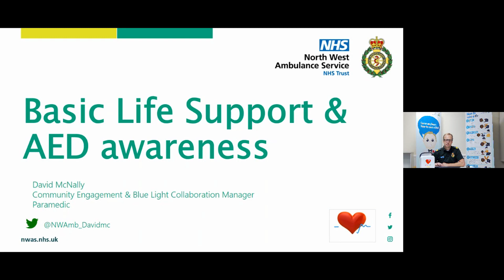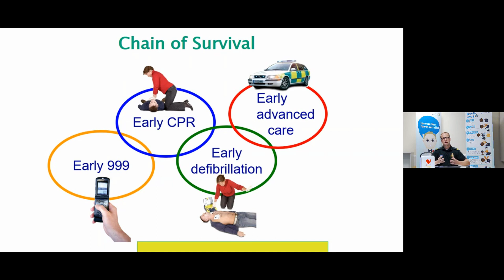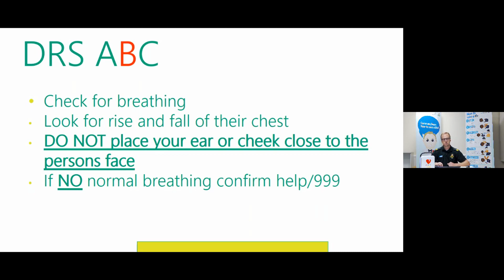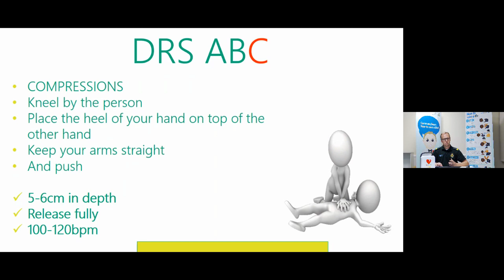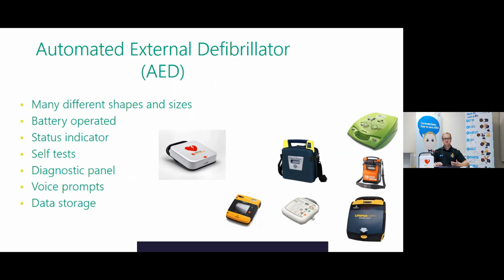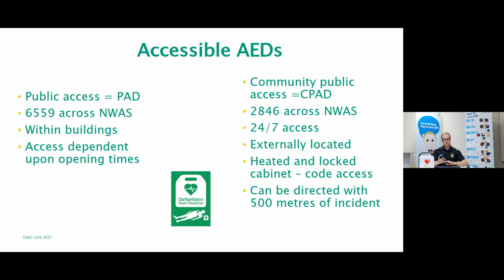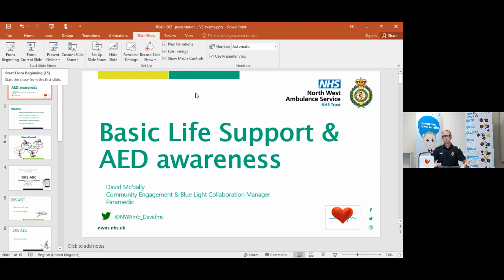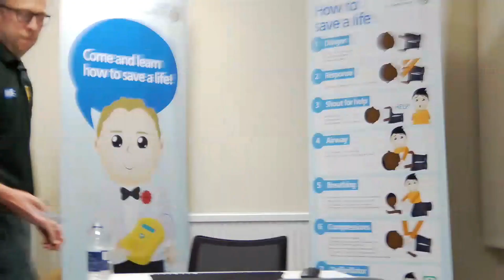Learn how to restart a heart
Learn how to perform effective cardiopulmonary resuscitation (CPR) and how to use an automated external defibrillator (defib) so you can help give someone the very best chance of survival in the event of a cardiac arrest.